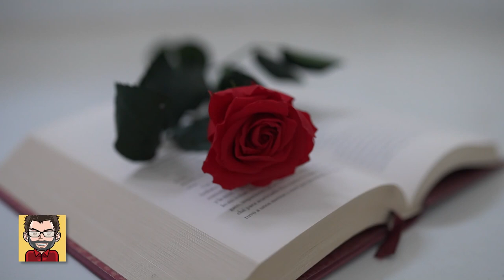Une rose dans un cahier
👉 Cette chanson raconte nos amours d’enfance, toujours aussi chargées d’émotions malgré les années qui passent…

🎹 Piano : Pianoteq 8
🎻 Violon : Musescore 4

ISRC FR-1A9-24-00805